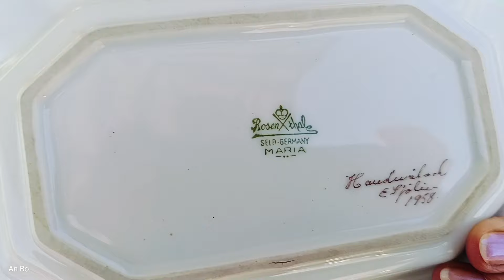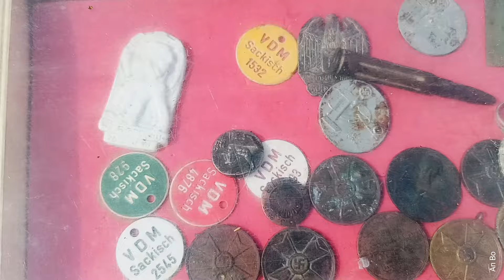Targ Staroci Pod Iglicą 20 lipca - Winterhilfswerk, czyli jak to z Pomocą Zimową było naprawdę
Z pewnych oczywistych względów nie pokażę odznak metalowych z symbolem wiadomym. Ale można oczywiście znaleźć je w sieci - odznak związanych z Pomocą Zimową jest mnóstwo, a oprócz nich figurki, plakietki i różne inne wynalazki o niedużych rozmiarach. Nie były to jednak arcydzieła...
          Dla ówczesnych Niemców przy zbiorze szklanych plakietek z poszczególnych miast czy zabytków liczyło się nie tylko miasto czy pomnik do zdobycia do kolekcji, ale także zebranie wszystkich kolorów danego miejsca. Podobnie np z zawodami czy kolorami koralików w tarczach germańskich...

I invite!